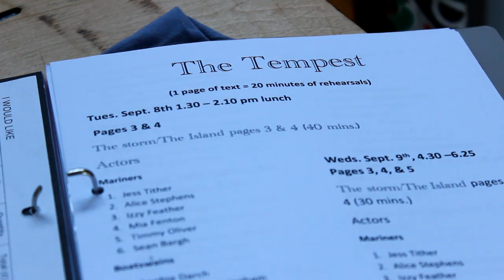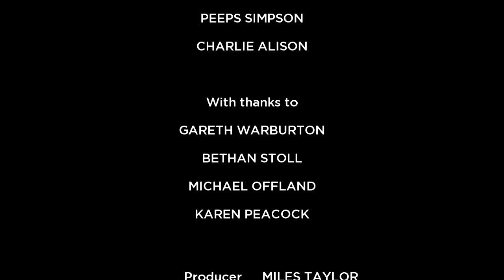Giggleswick School - Guys and Dolls: Behind the Curtain